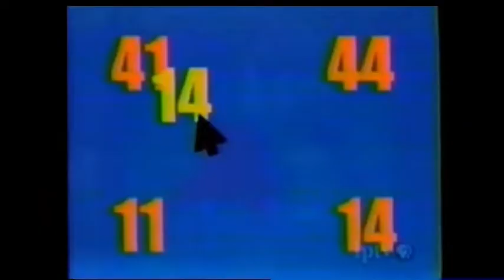Sesame Street Podcast Number #14